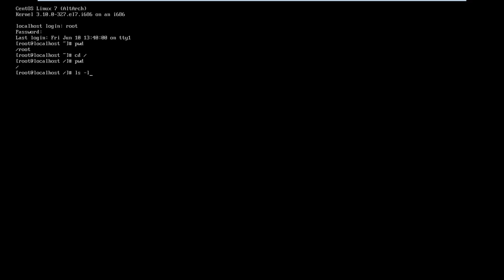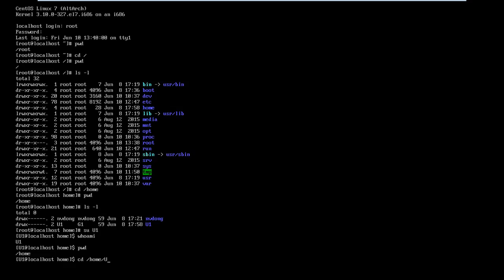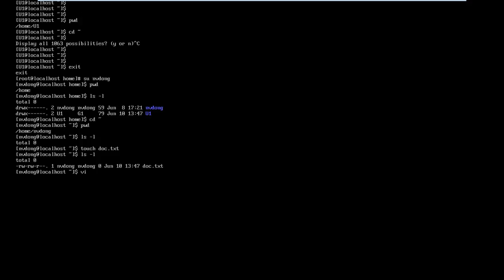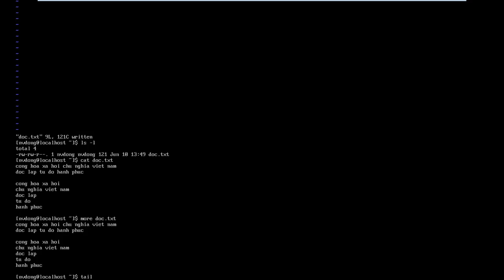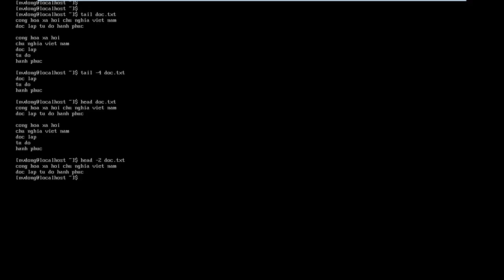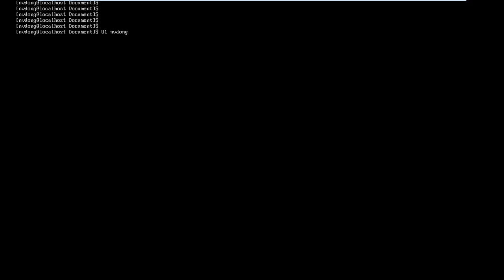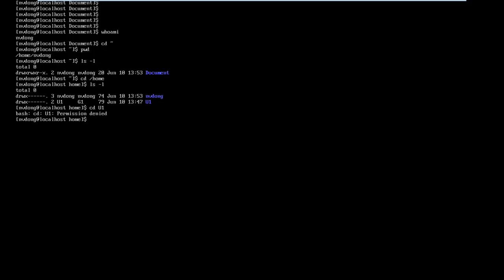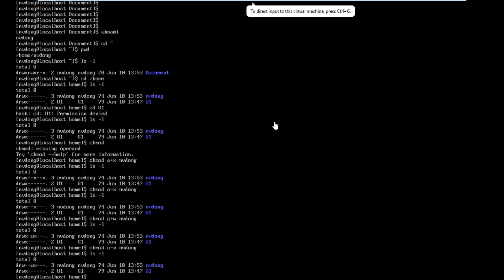[CentOS 7] User, Group, quản lý file, phân quyền Bài 2 Phần 2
Hệ thống file - thư mục và phần quyền trên hệ điều hành CentOS 7